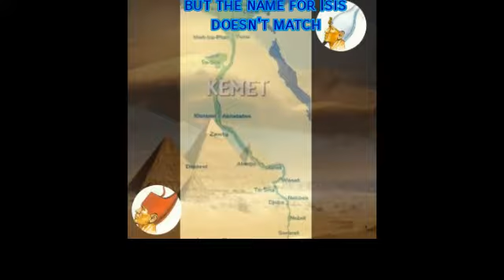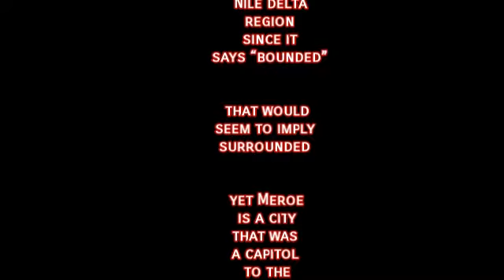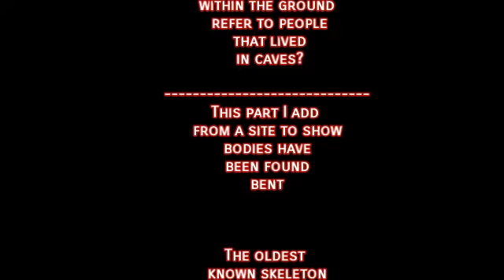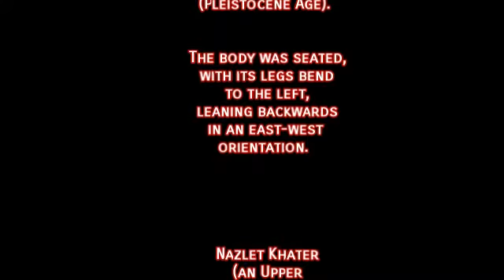Speculation Osiris Narmer Egypt Part 8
Speculation only and I am not a scholar, as always I remind all that we do not have any way of proving this is an ancient document